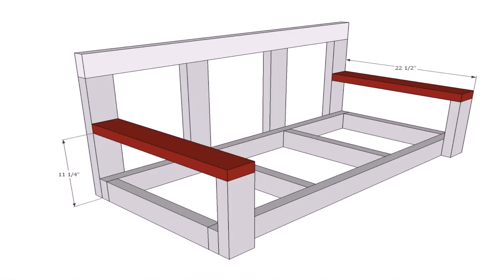House Plans With Swing Porch (see description)